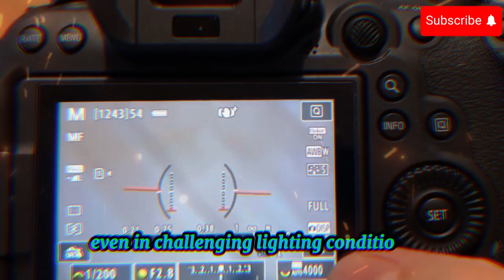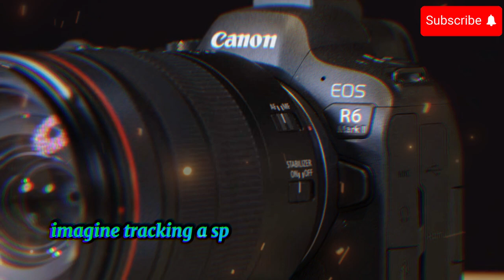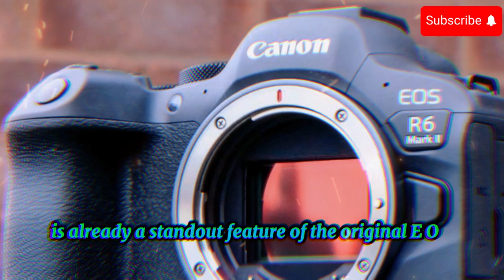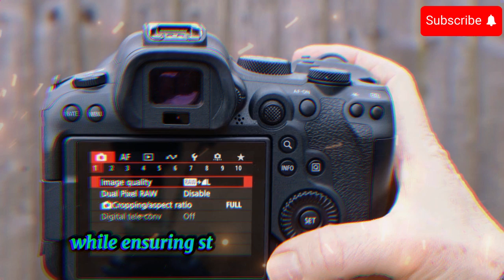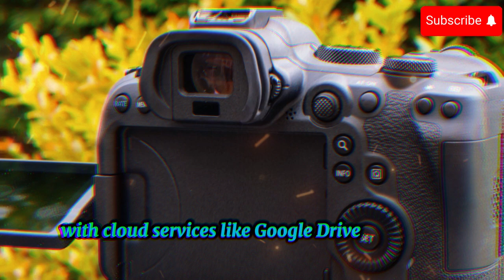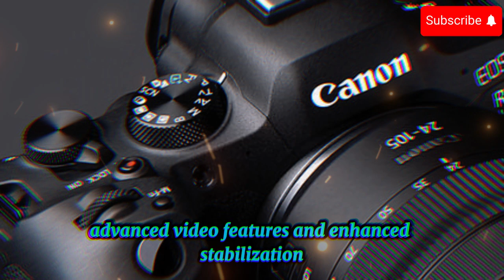Canon EOS R7 Mark II Gets a BIG Upgrade in 2025!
In today’s video, we’re diving into the Canon EOS R7 Mark II, the highly anticipated upgrade to Canon’s popular R7 mirrorless camera. Canon is finally bringing some BIG improvements in 2025 — and photographers & videographers have every reason to get excited!

We’ll cover everything from: ✅ Upgraded sensor technology
✅ Enhanced autofocus performance
✅ Faster burst shooting
✅ Better video recording capabilities (4K 120fps?)
✅ Improved IBIS (In-body Image Stabilization)
✅ Battery life improvements
✅ Expected release date and price

Whether you’re a content creator, wildlife photographer, or simply a Canon enthusiast, this update brings a serious performance jump you don’t want to miss. Is this the best mid-range mirrorless camera of 2025? Let’s find out!